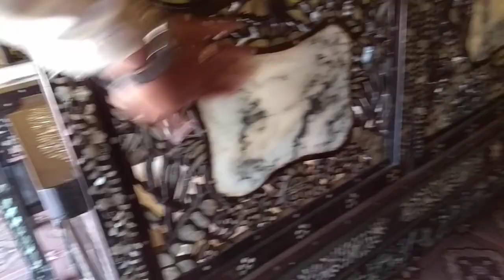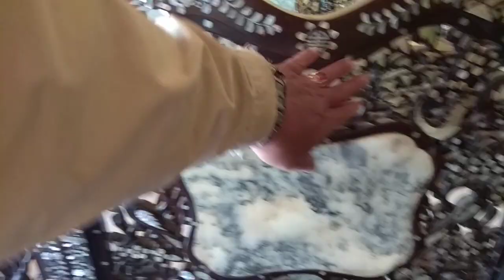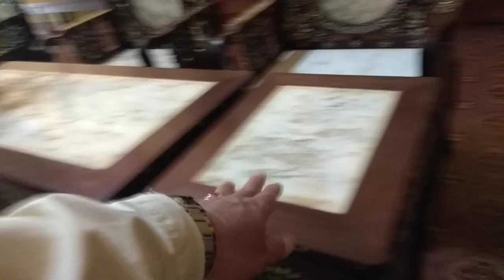Bộ bàn ghế bằng gỗ xưa quý hiếm trên 100 năm tuổi.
Bộ bàn ghế này có giá vài trăm triệu.